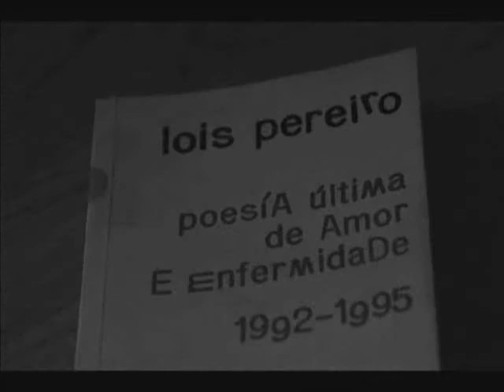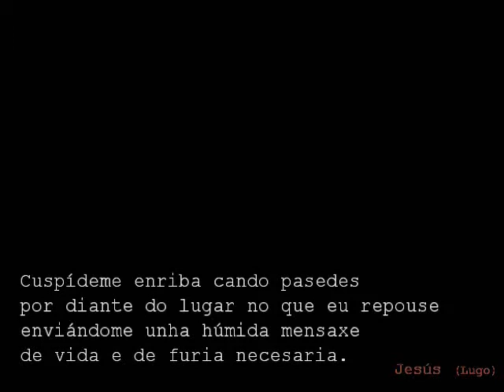Poesía última de amor e enfermidade, Lois Pereiro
Vídeo sobre os poemas de Poesía última de amor e enfermidade de Lois Pereiro.